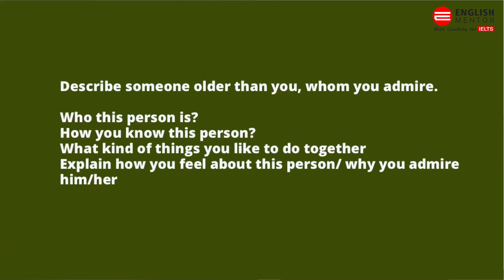IELTS Speaking Test Sample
Our Key features are:
• Personalized Coaching
• Experienced